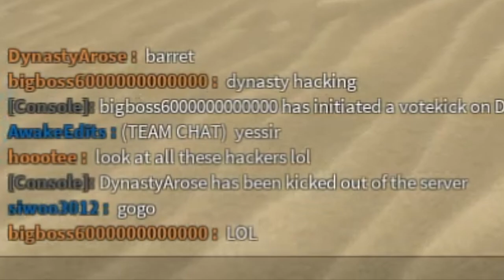i was wrong about the HK416... (Gameplay) [PF]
So i was wrong about the hk416 nerf... It needs another nerf...